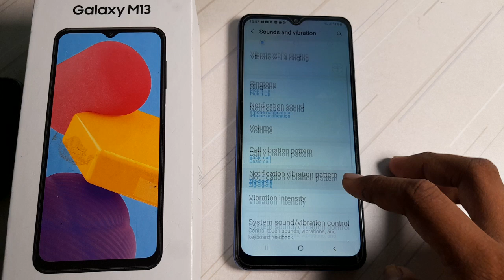how to set equaliser normal in Samsung Galaxy m13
how to set  equaliser normal Samsung galaxy m13 phone|
 set  equaliser normal Samsung galaxy m13  |   equaliser normal kaise set kare Samsung galaxy m13  phone|
 Samsung galaxy m13 phone main equaliser normal set  kare|   equaliser normal set in Samsung galaxy m13